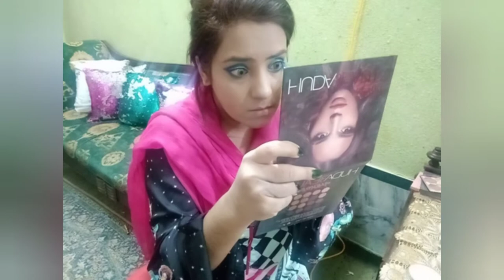Makeup tutorial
Peacock make-up look